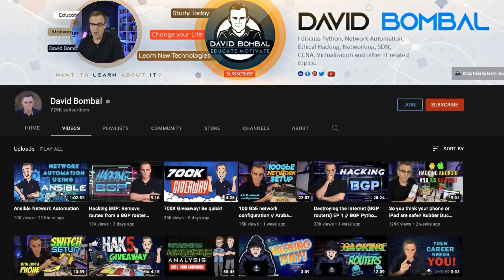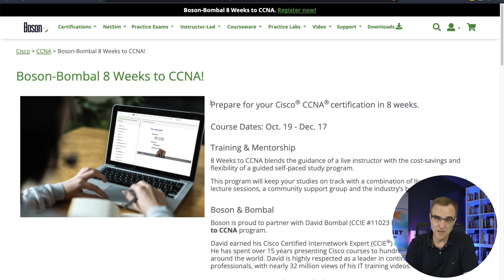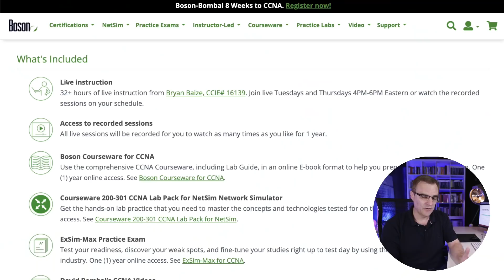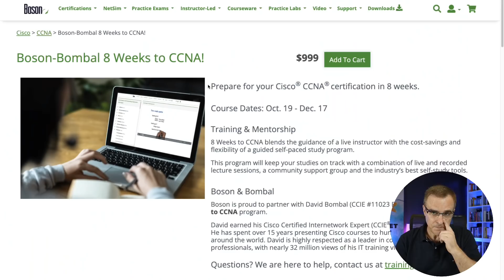Giveaway! Live training (and lots more!) Be quick.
Want to win live CCNA training? Now's your chance! You can also win access to lots of other courses 😀

Congratulations to our first group of winners of the Boson Bombal 8 week CCNA program:
- Yannis Thomas
- Taeyong Kwon
- Saruulbilig Zulgerel

Congratulations to our second group of winners of the Boson Bombal 8 week CCNA program:
- Noel Rodriguez-Lebron
- Luke Clinick
- Dino Horvat

ccna
boson
boson netsim
boson exsim
boson ccna
ccna course
free ccna course
python
ansible
wireshark
hak5